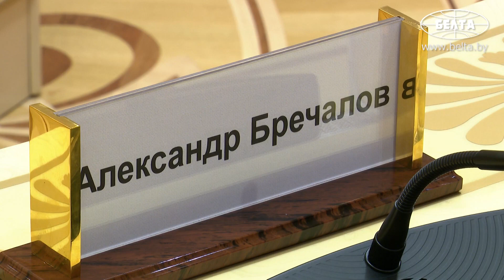Lukaschenko kommentiert den Zwischenfall in Polen an der Grenze zur Ukraine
Weißrusslands Präsident Alexander Lukaschenko äußert sich zum Zwischenfall mit dem Raketeneinschlag in Polen an der Grenze zur Ukraine und wirft in diesem Zusammenhang einige sehr interessante Fragen in den Raum.